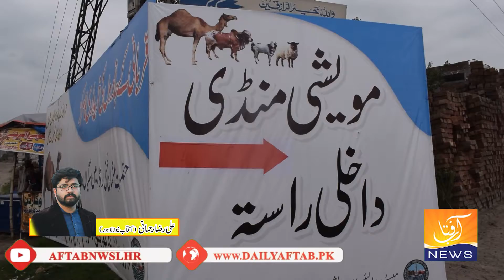Lahore cattle market | Eid ul Azha | Aftab NEws